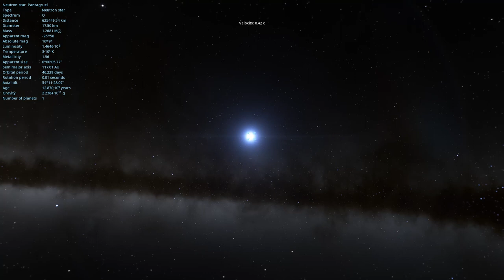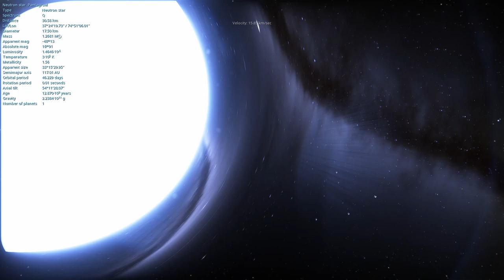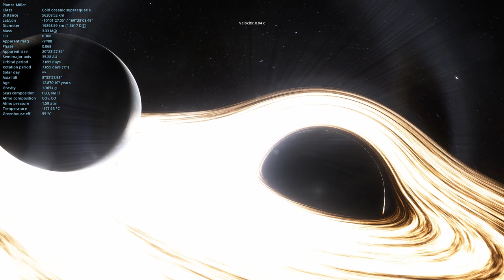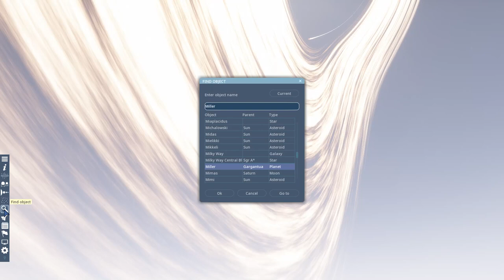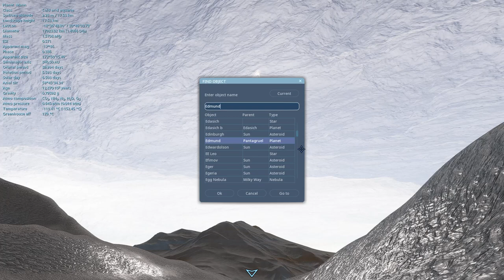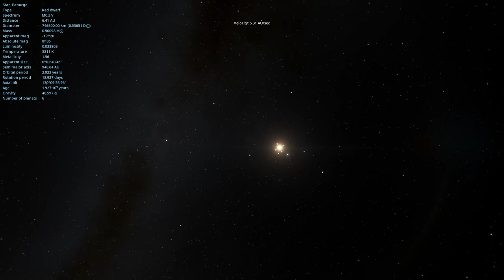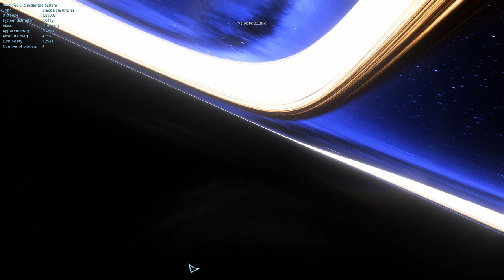SPACE ENGINE Exploring the -Interstellar- movie System.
The Interstellar System is a mod based on the 2014 Film Interstellar directed by Christopher Nolan, you can get this from the steam workshop, If you have this game I can't recommend this mod enough, specially if you have seen the movie.

    Timestamps:

  0:00 - Wormhole
  3:00 - Neutron Star Pantagruel
  4:08 - Miller's Planet
  6:23 - Dr. Mann's Planet
  8:04 - Edmund's Planet
  9:40 - Star Panurge
10:06 - Gargantua